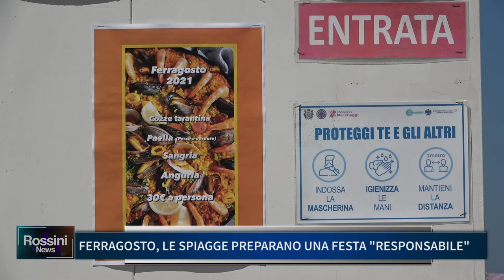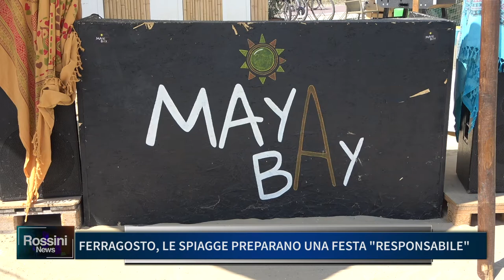FERRAGOSTO, LE SPIAGGE PREPARANO UNA FESTA RESPONSABILE